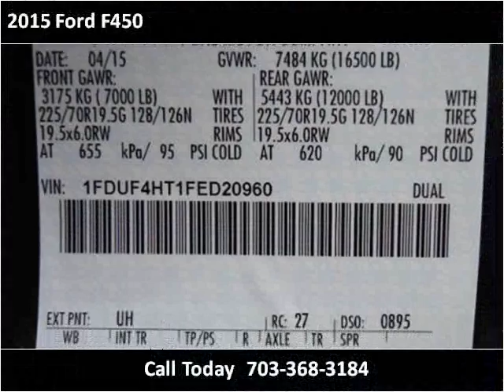2015 Ford F450 New Cars Manassas VA